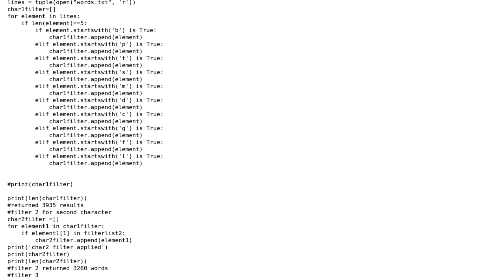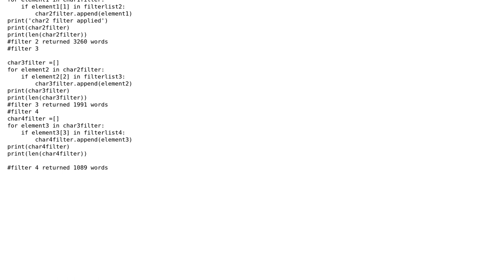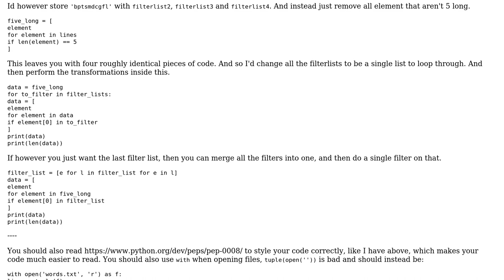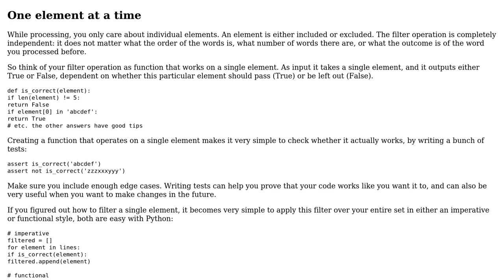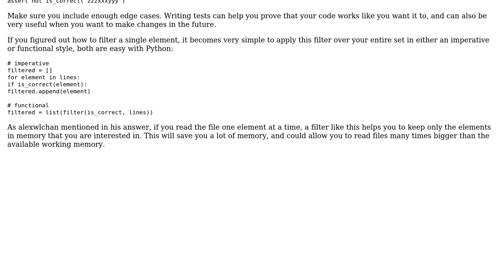Read file with over 300k words and filter through appropriate filter to return list of matching...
Code Review: Read file with over 300k words and filter through appropriate filter to return list of matching words

With thanks & praise to God, and with thanks to the many people who have made this project possible! | Content (except music & images) licensed under CC BY-SA | Music | Images & others | With thanks to user Peilonrayz user mobcity zkore user jsuth user Jamal user Dirk user alexwlchan and the Stack Exchange Network Trademarks are property of their respective owners. You are responsible for your own actions.